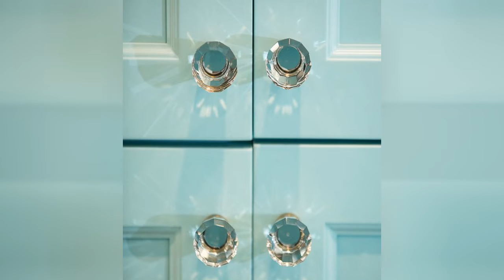75 Small Kitchen With Turquoise Cabinets Design Ideas You'll Love 🔴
0:00:00 - Intro
0:00:12 - Small Kitchen With Turquoise Cabinets Design Ideas You'll Love: Inspirations 1 to 25
0:03:03 - Small Kitchen With Turquoise Cabinets Design Ideas You'll Love: Inspirations 26 to 50
0:06:07 - Small Kitchen With Turquoise Cabinets Design Ideas You'll Love: Inspirations 51 to 75